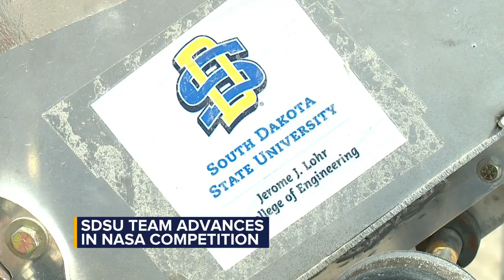SDSU Team Advances to Nasa Competition